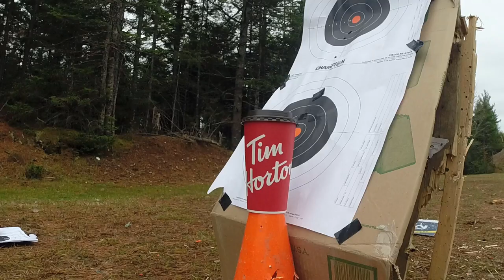Shooting Tim's coffee with a Ross Rifle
If you want to learn more about the Ross rifle, check out Ian's videos on Forgotten weapons!